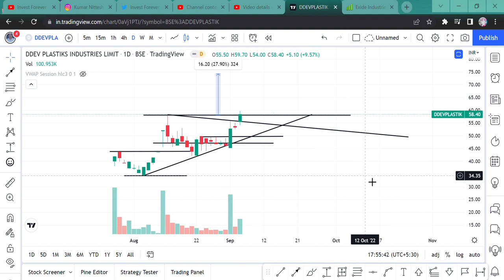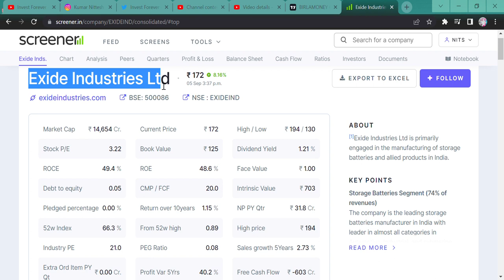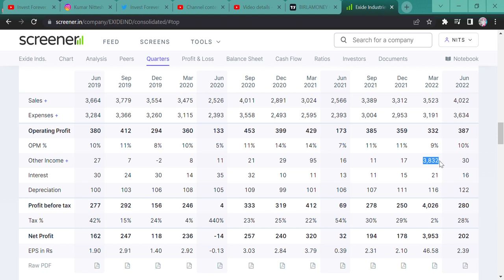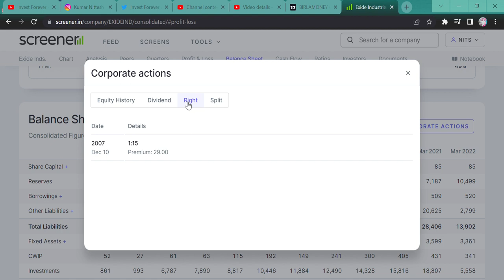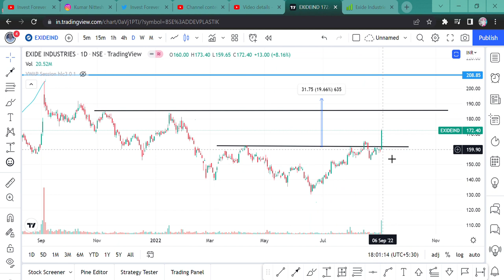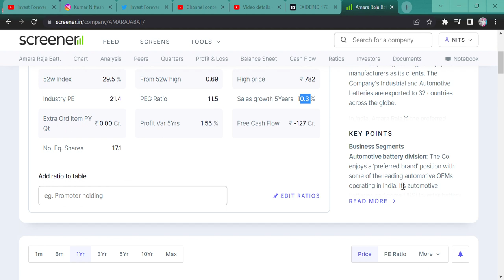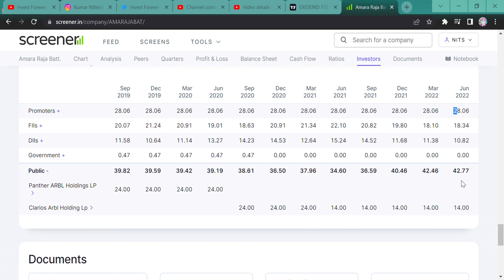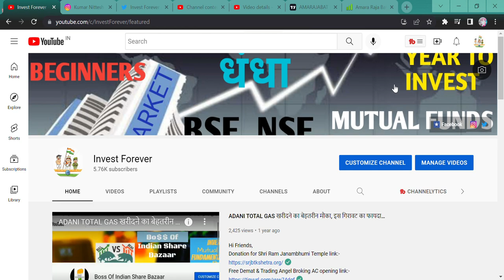EXIDE INDUSTRIES || AMARA RAJA BATTERIES || BREAKOUT STOCKS || BEST BATTERY STOCK || STOCK BEGINNERS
Hi Guys,
HEY GUYS, BATTERIES STOCKS NOW START MOVING UP AND THERE IS LOW DOWN SIDE RISK BUT GOOD POTENTIAL TO BE DOUBLE. FOR MORE INFORMATION KINDLY WATCH THE VIDEO.

SHORTS,
YOUTUBE SHORTS,
INVESTMENT TIME,
INVESTMENT,
MULTIBAGGER,
BONUS,
SPLIT,
DIVIDEND,
BUYBACK,
RIGHT ISSUE,
TENDER OFFER,
INTRADAY,
SWING TRADE,
POSITIONAL TRADE,
FUTURE OPTION,
BUSINESS NEWS,
INVEST FOREVER,
INTRADAY TIPS,
HOW TO EARN MONEY DAILY?,
NIFTY PREDICTION,
MARKET PREDICTION,
nifty bank,
NIFTY MIDCAP,
NIFTY SMALLCAP,
NIFTY50
EQUITY MARKET,
BULL RALLY,
DOW JONES,
MARKET RETRACEMENT,
Q1 RESULT,
Q1 RESULT AND ITS IMPACT,
EXIDE IND PLASTIKS RESULT,
EXIDE IND Q1 RESULT,
EXIDE IND STOCK ANALYSIS,
EXIDE IND STOCK NEWS,
HOW IS EXIDE IND STOCK RESULT,
EXIDE IND BUY,
SHOULD WE BUY EXIDE IND,
AMARA RAJA RESULT,
AMARA RAJA Q1 RESULT,
AMARA RAJA STOCK ANALYSIS,
AMARA RAJA STOCK NEWS,
HOW IS AMARA RAJA STOCK RESULT,
AMARA RAJA BUY,
SHOULD WE BUY AMARA RAJA,
AMARA RAJA CHART,
EXIDE IND CHART,